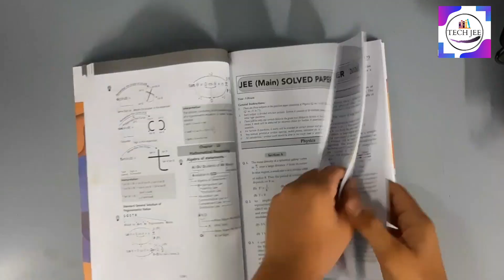Life of JEE aspirant | Study Vlog 🔥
Hey guys!❤️🔥
I am currently in class 11 and I will be writing my jee in 2022 ✌️
Here is a small vlog of a day in the life of an JEE aspirant ❤
Comment down if you want more study vlogs

Tripod stand
Study lamp
Sticky notes
Table clock

Books
H.C Verma
Ncert class 11
Ncert class 12
Cengage maths
Cengage Physics
Oswaal books
All I want to say is..
focus on your goal
Luck favors the prepared!
Hope you guys liked the video and comment down your query..I'll try to answer them
TIPS AND SUGGESTIONS ARE ALWAYS WELCOME❤️
ABOUT MYSELF :
CLASS : 11th
STATE : Andhra Pradesh
HOBBIES : Watching TV & YT,Playing basketball 🏀